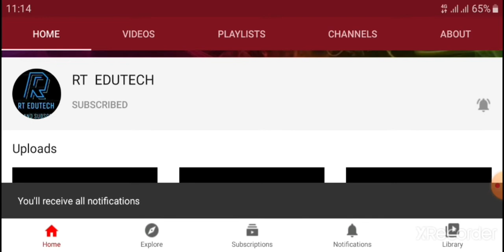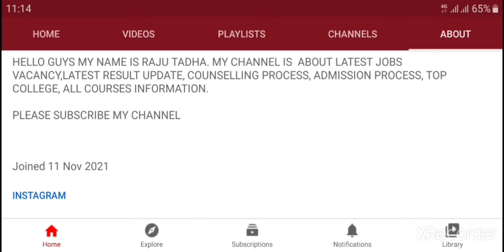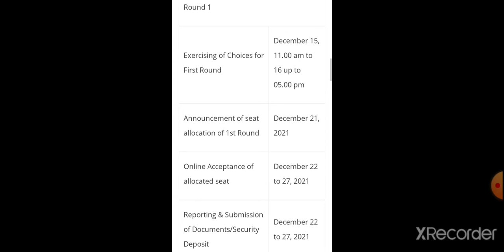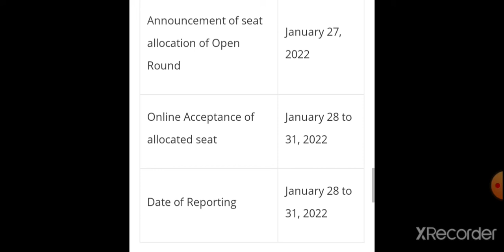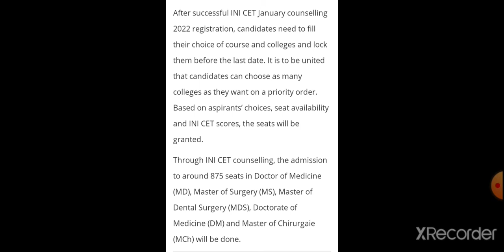INI CET 2022 COUNSELLING SCHEDULED OUT,REGISTRATION START ON DECEMBER 10,LATEST NEWS FOR INI CET 22